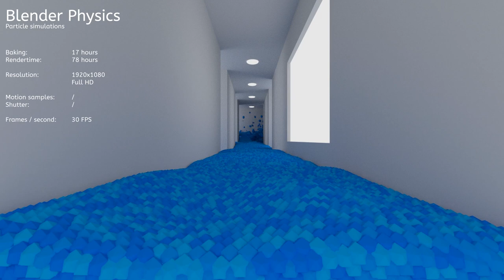2.5 milion particle fluid Hallway simulation [blender] [25]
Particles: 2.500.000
Render: Cycles render
Samples: 250
Render time: 78 hours
Frame: 1920x1080